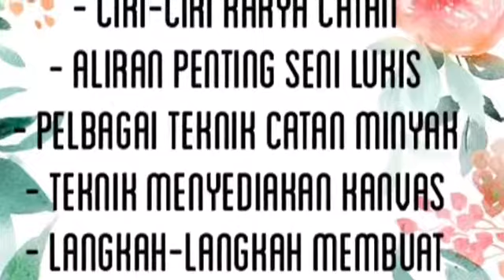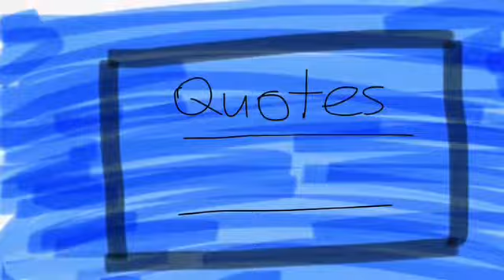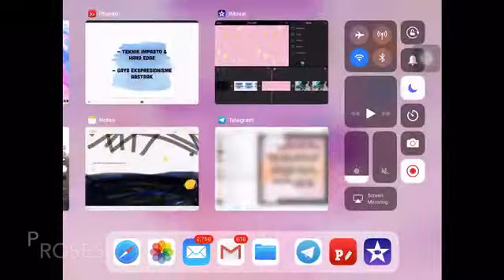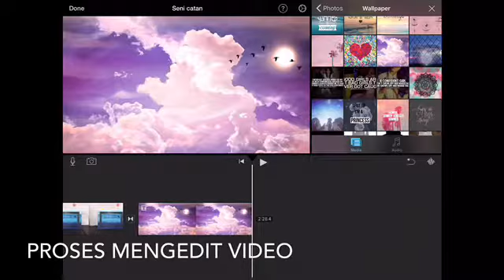Seni Catan|Nurin Izzatie Yusmizan